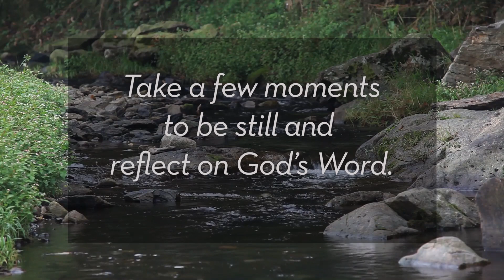Lenten Love Notes Daily Devotions: April 26